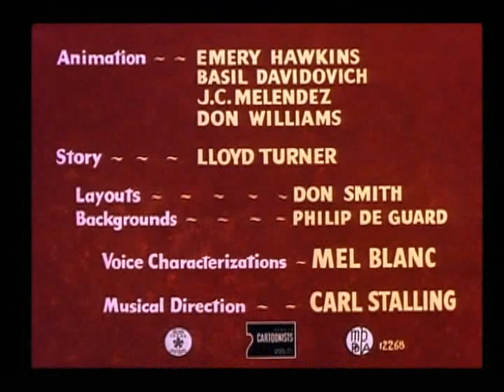Zwariowane melodie - Świąteczne udko (WEB-DL)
Merrie Melodies - Holiday for Drumsticks (1949)
Video source: Boomerang Streaming Service
Audio source: Stars of Space Jam: Daffy Duck
Starring: Stefan Knothe (Daffy), Robert Tondera (Tom Turkey), Jan Kulczycki and Teresa Lipowska
Lector: Maciej Gudowski
(C) 1997 This film has been dubbed by Master Film and distributed by Warner Bros.